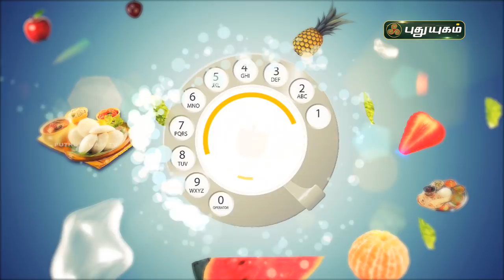இன்றைய Special Recipe! Expert Chef-ன் எளிய சமையல் குறிப்புகள்... Azhaikalam Samaikalam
இன்றைய Special Recipe! Expert Chef-ன் எளிய சமையல் குறிப்புகள்...